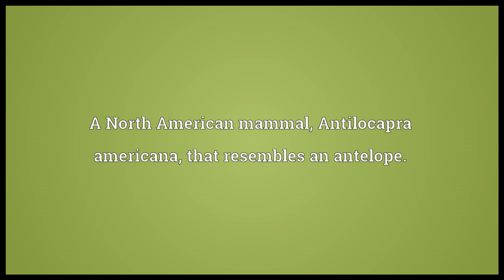Pronghorn Meaning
Video shows what pronghorn means. A North American mammal, Antilocapra americana, that resembles an antelope.. pronghorn synonyms: pronghorn antelope.  pronghorn pronunciation. How to pronounce, definition by Wiktionary dictionary. pronghorn meaning. Powered by MaryTTS